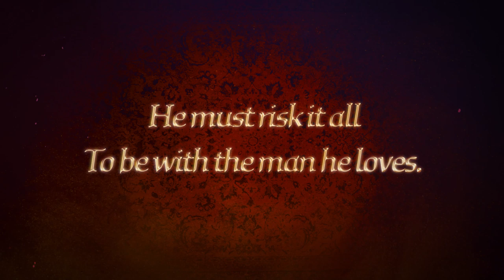THE CARPET WEAVER by Nemat Sadat | official book teaser trailer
Shop Amazon India now for best price for THE CARPET WEAVER: